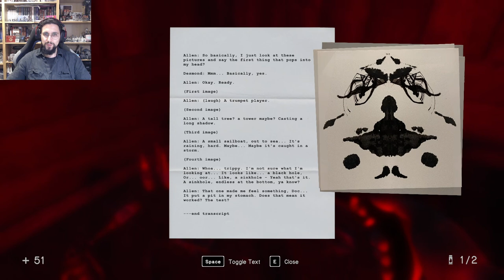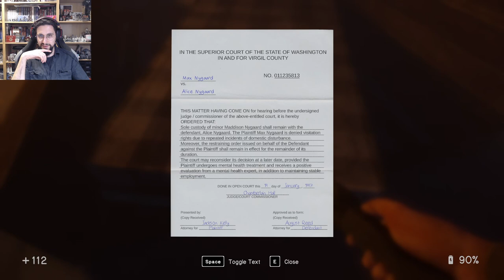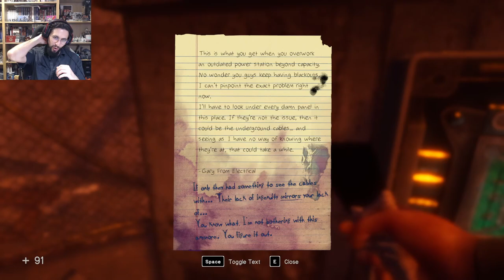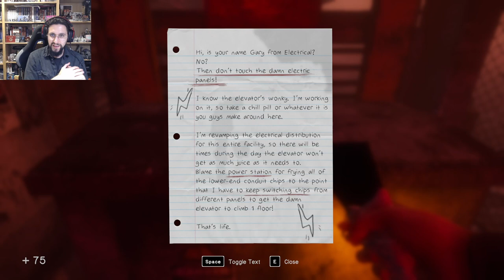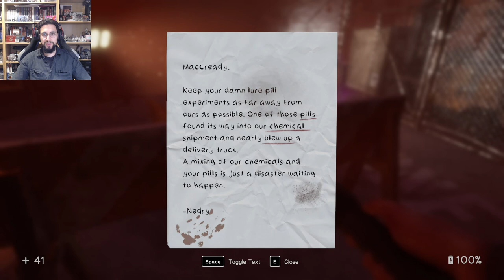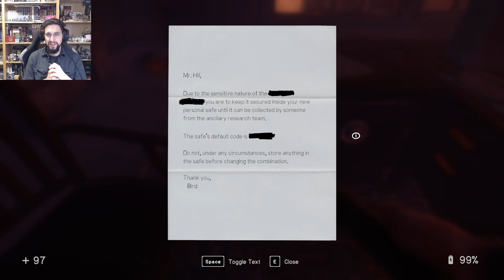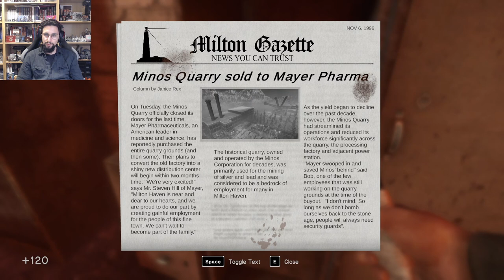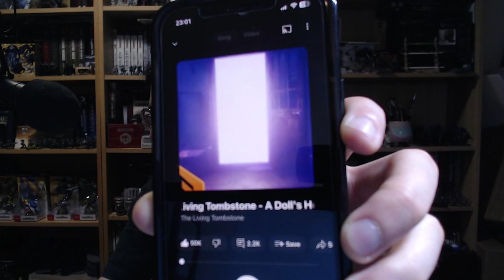Defeating the Bull in Tape 3 - In Sound Mind [3]